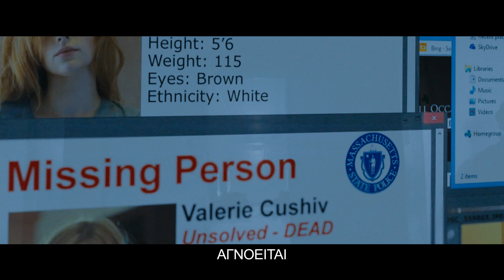THE EQUALIZER - OFFICIAL TRAILER CYPRUS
26 ΣΕΠΤΕΜΒΡΙΟΥ ΣΤΟΥΣ ΚΙΝΗΜΑΤΟΓΡΑΦΟΥΣ ΑΠΟ ΤΗ FEELGOOD

Βασισμένο στην ομώνυμη αστυνομική τηλεοπτική σειρά του CBS (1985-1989),το The Equalizer είναι μια ανθρωποκεντρική ταινία δράσης με αγωνιώδη πλοκή και δυνατές ερμηνείες. Ο σκηνοθέτης Antoine Fuqua (Olympus Has Fallen) συνεργάζεται για δεύτερη φορά με τον Denzel Washington, μετά την «Ημέρα Εκπαίδευσης, η οποία μάλιστα εξασφάλισε το Όσκαρ Α' Ανδρικού Ρόλου στον διάσημο ηθοποιό το 2002. Το καστ συμπληρώνει η ανερχόμενη σταρ του Χόλιγουντ Chloe-Grace Moretz (Hugo, Kick-Ass) μαζί με την ξ εχωριστή Melissa Leo (Όσκαρ Β' Γυναικείου Ρόλου για το «The Fighter»).Στον πυρήνα της δράσης,βρίσκεται ένας μοναχικός χαρακτήρας που βοηθάει τους αδύναμους, πυροδοτώντας έτσι μια κλασική περιπέτεια κάθαρσης. Ο Robert McCall (Denzel Washington), ένας πρώην αξιωματικός των μυστικών υπηρεσιών, αναλαμβάνει υποθέσεις για λογαριασμό απλών ανθρώπων που τον έχουν ανάγκη. Όταν αποφασίσει να βοηθήσει τη νεαρή πόρνη Teri (Chloe- Grace Moretz), βρίσκεται αντιμέτωπος με
έναν αδίστακτο Ρώσο μαφιόζο και θα χρειαστεί να δώσει μία από τις σκληρότερες μάχες της καριέρας του.

ΣΚΗΝΟΘΕΣΙΑ: ANTOINE FUQUA
ΣΕΝΑΡΙΟ: RICHARD WENK
ΠΑΡΑΓΩΓH: TODD BLACK,JASON BLUMENTHAL, TONY ELDRIDGE, MACE NEUFELD, ALEX
SISKIN, MICHAEL SLOAN, STEVE TISCH, DENZEL WASHINGTON
ΠΑΊΖΟΥΝ: DENZEL WASHINGTON, CHLOE GRACE MORETZ, MARTON CSOKAS, MELISSA LEO, HALEY BENNETT